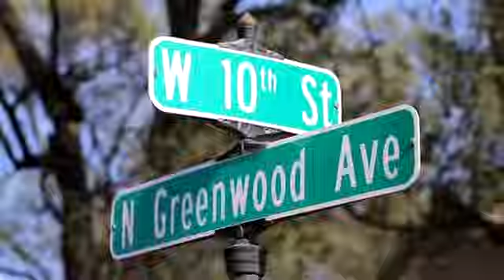Water chlorination to start Monday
Starting on Monday, Oct. 30, the city’s water system will have to be injected with chlorine for 30 days because of a state mandate.